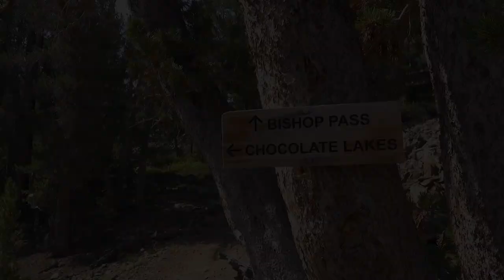Long Lake and Bishop Creek Fishing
Did my second trip up to Parchers Resort of the year.  This time decided to hike up to Long Lake and fish it.  Been coming up here for almost 10 years but never fished Long Lake.  Beautiful lake with decent sized fish cruising.  (Doesn't mean I caught a lot haha)  Ended the day fishing the creek by the cabins.  *Note: Sorry about the video quality.  Decided to try using my Sony RX100 instead of my iphone.  Pictures looked better but the stabilization of the video wasn't nearly as good as the phone.